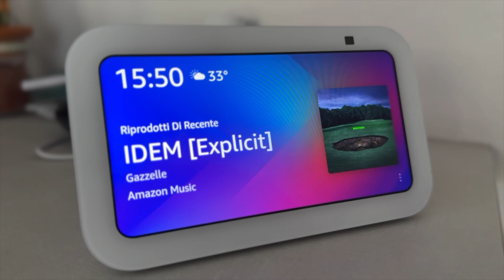Recensione BLINK MINI 2: Pro e Contro della Videocamera di Sicurezza Intelligente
Scopri la nuova Blink Mini 2, la videocamera di sicurezza intelligente di seconda generazione che ti offre una sorveglianza completa della tua casa, direttamente sul tuo smartphone. Guarda il video per scoprire tutte le funzionalità avanzate di questo dispositivo innovativo.

- Video HD a 1080p: Goditi riprese in alta definizione per una visione chiara e dettagliata.
- Visione notturna a colori: Con il faretto integrato, puoi vedere chiaramente anche al buio.
- Audio bidirezionale: Interagisci con i tuoi visitatori grazie al suono cristallino.
- Rilevazione di movimento: Ricevi avvisi in tempo reale quando viene rilevato un movimento, per una maggiore sicurezza.
- Notifiche intelligenti: Con la visione computerizzata integrata e l’abbonamento Blink (venduto separatamente), ricevi notifiche avanzate, incluso il rilevamento delle persone.
- Facile installazione: Configura Blink Mini 2 in pochi minuti e proteggi la tua casa in modo semplice ed efficace.

Collega Blink Mini 2 all’esterno della tua abitazione con l’alimentatore resistente alle intemperie di Blink (venduto separatamente o nel bundle) e installalo facilmente con il kit in dotazione.

Volendo puoi anche utilizzare Blink Mini 2 come campanello del citofono Blink Video Doorbell (venduto separatamente). Ricevi avvisi in tempo reale direttamente dal tuo dispositivo Blink Mini 2 quando qualcuno preme il pulsante del campanello.

Con Blink Mini 2, puoi monitorare ogni angolo della tua casa in modo semplice e intelligente. Guarda il video per vedere come Blink Mini 2 può migliorare la sicurezza della tua casa.

00:00 - Videosorveglianza con BLINK MINI 2 AMAZON ALEXA
00:28 - Videocamera da interno e esterno
01:24 - Configurazione Blink Mini 2
02:06 - Caratteristiche FONDAMENTALI
03:53 - Impostazioni per migliorare l’immagine
04:30 - Supporto montaggio a parete o ad appoggio
05:25 - Perchè acquistare BLINK Mini 2 e non la prima versione ?